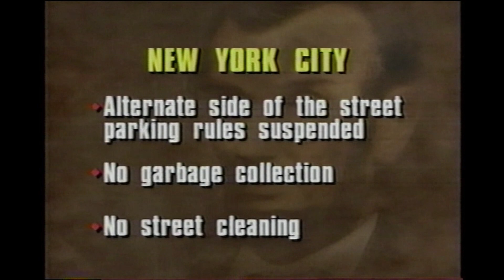February 11, 1993 - WPIX - News At Ten - News Segments